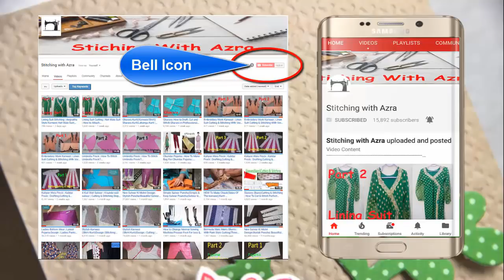Bell Bottom Trouser Cutting | Latest Bell Bottom Trouser Cutting Step by Step | Pakistani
My New Stitching Channel.

how to make bell bottom trouser cutting full tutorial
Bell Bottom Trouser Pants Cutting And Stitching Very Easy
Very Easy Bell Bottom Pant Cutting And Stitching / DIY 2018
how to make bell bottom trouser latest trouser design cutting
Latest designer Bell bottom Trouser cutting and stitching(DIY)
Bell Bottom Trouser Pants Cutting And Stitching Very Easy Method | (HINDI)
how to make bell bottom trouser latest trouser design cutting and stitching tutorial
Stitching With Azra | Educational Video

You Can Watch About:

Stitching Tips In Urdu

6 (Simple Gol Gala Cutting)
7 (How to attach Sleeves)
26-httpsyoutu.begQc-RNaAH1c (kameez Chaak)
41 (Stylish Lining Poncha Design)
42 (4 kunde wali salwar)
47 (Umbrella Frock Part 1)
54 (lining suit Part 1)
56 (Patiala Salwar Part 1)
81 (Attach Palta On Chiffon Dupatta)
82 (Bed Sheet & Pillow Cover Cutting Part 1)